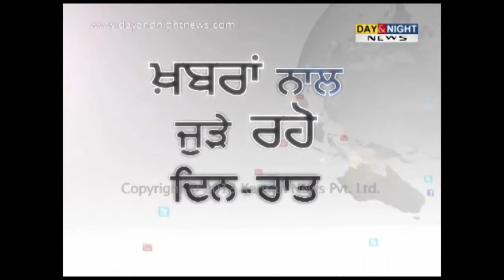200 primary schools set to shut in Punjab